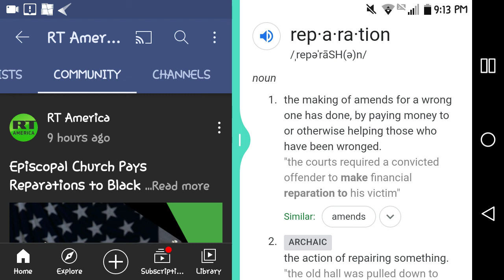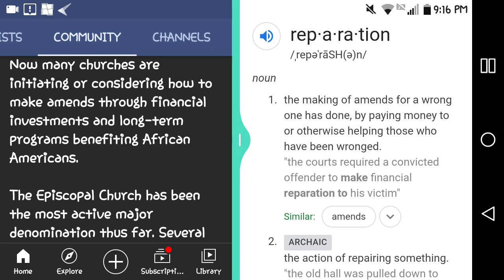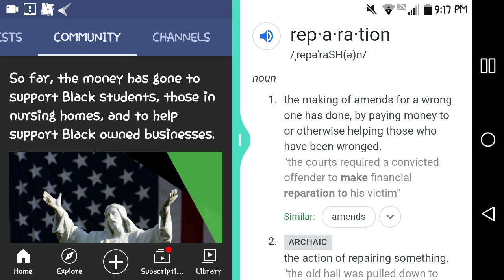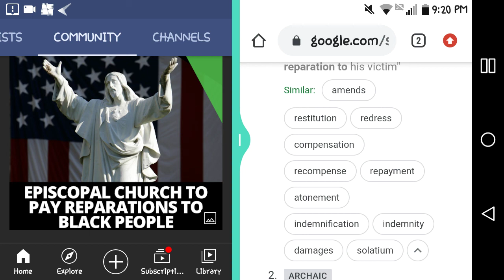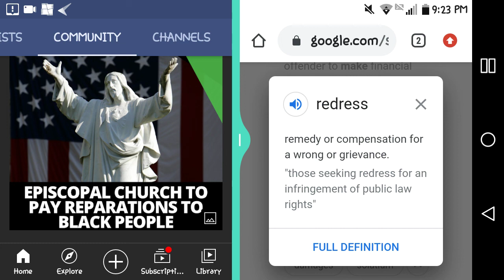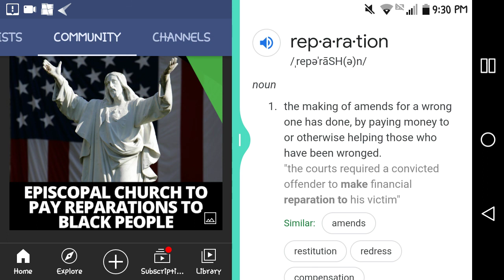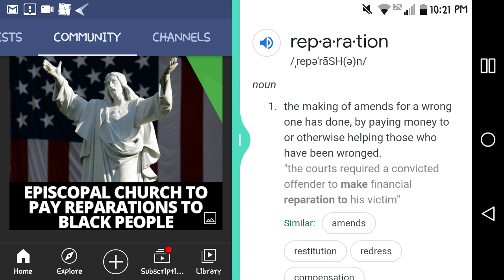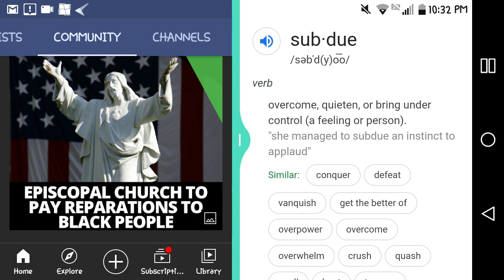There Is No Amount Of Money That You Could Give Us Your Bribery Days Are Over!